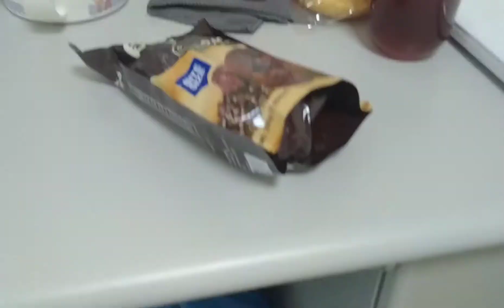Taiwan Vlog : Daily Vlog | Quarantine life Naglaba, nagutom, kumain | itsmeTRACY